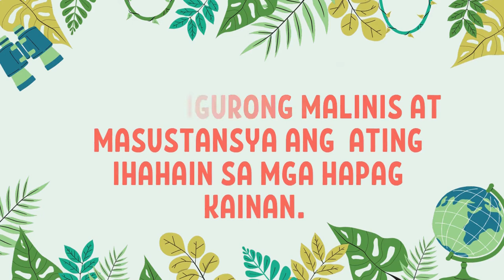TLE INFOMERCIAL BE GULAYAN SA PAARALAN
Sa pagtataim marami ay nahuhumaling.
Magpapahuli ka pa ba?
Magtanim na!
Isulong natin ang 'Gulayan sa Tahanan.'
Tara na Cielitians, Maki- Brigada Eskwela na